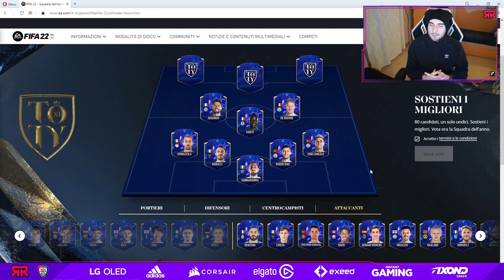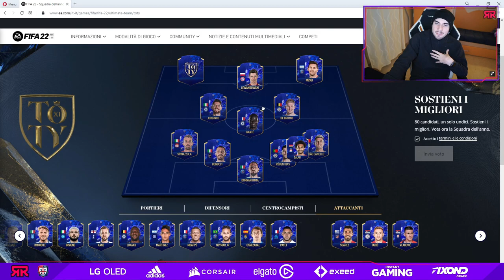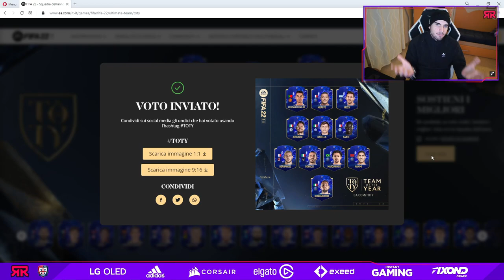APERTE le VOTAZIONI dei TOTY! || LE MIE DUE SQUADRE e LE VOSTRE!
🤝 PARTNERS 🤝

🤳🏼 SOCIAL 🤳🏼

 👨‍🎨 GRAFICO  👨‍🎨